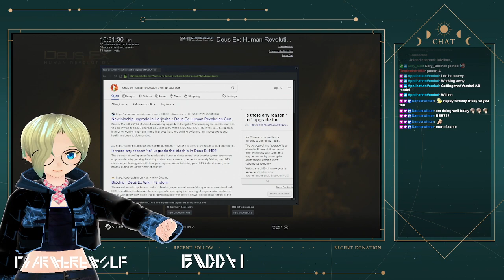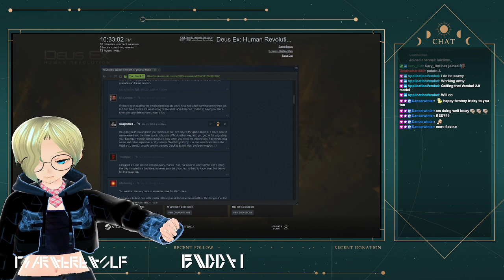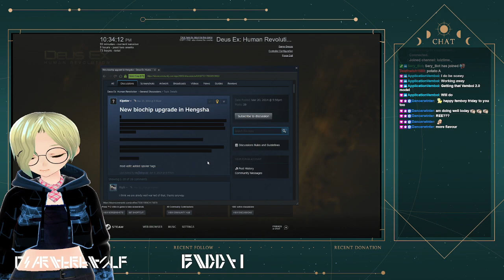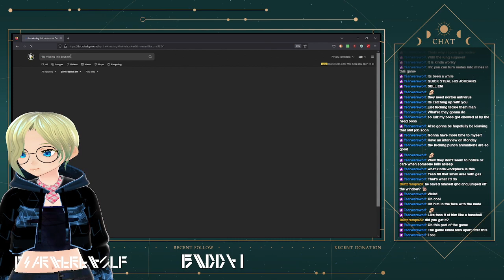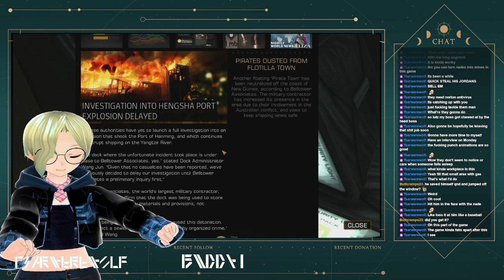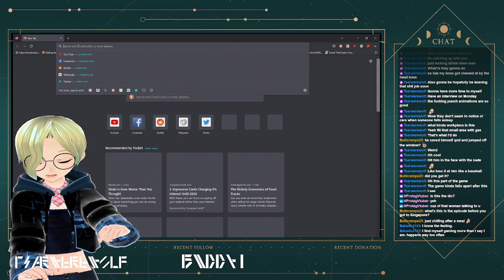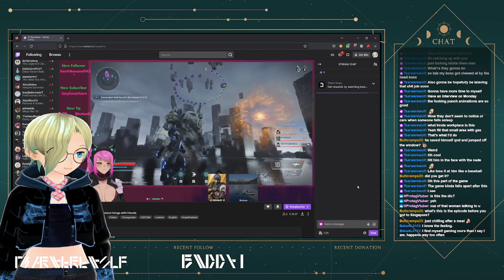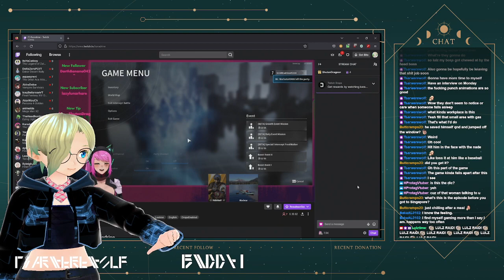[Deus Ex: HR #10] We're back with more Deus Ex: Human Revolution on the Lulztime show!